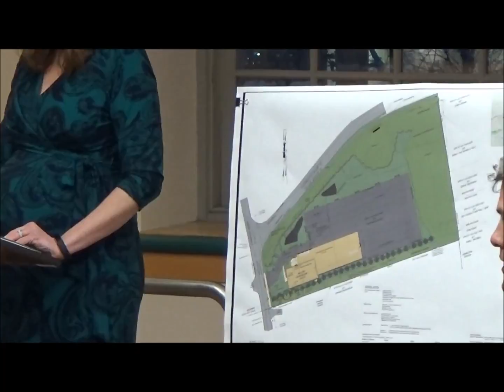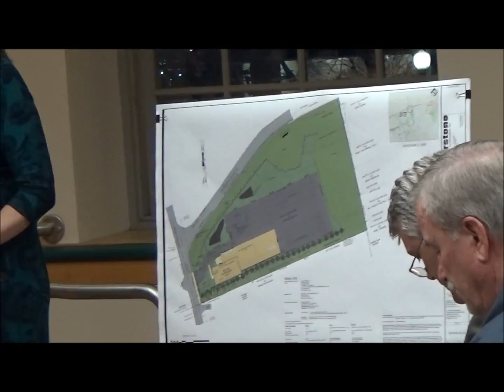3 21 2017 Zoning Hearing Board mtg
Roberts Auto Mall plans to add 20+ bays to prep new cars.  Why are Roberts and the ZHB so concerned about providing a tree buffer for Sarah Peck's housing development that doesn't even exist (and might not ever be built)?  Why isn't there as much concern for the adjacent N. Lake Dr. neighbors who will be impacted?